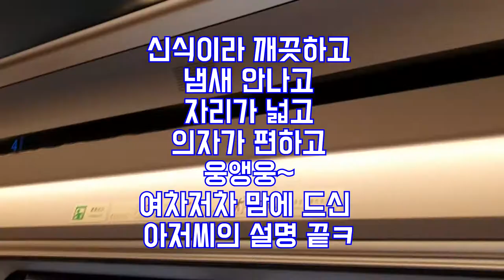2019 중국 상해 여행 - 치바오 수향마을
상해 치바오에 다녀왔습니다!